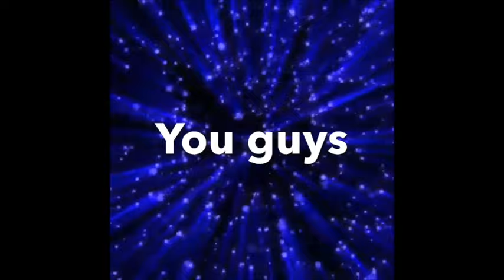R5Family Tag *TRUE*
Hey everyone i'm back with a brand new video!